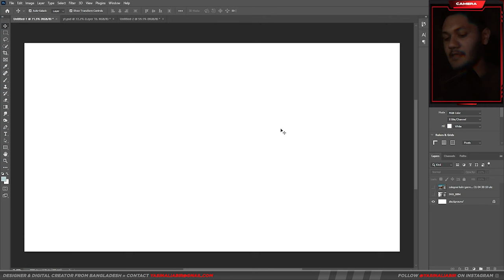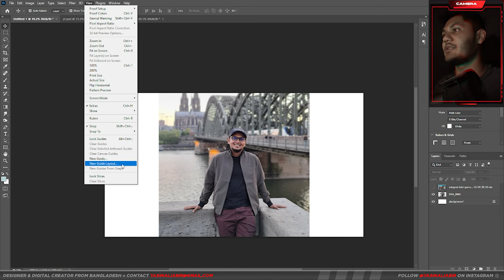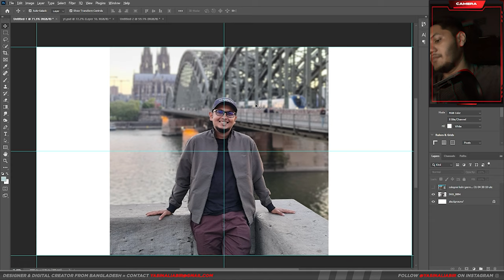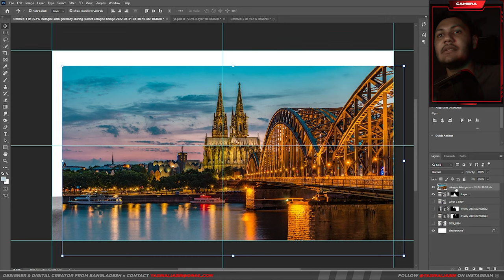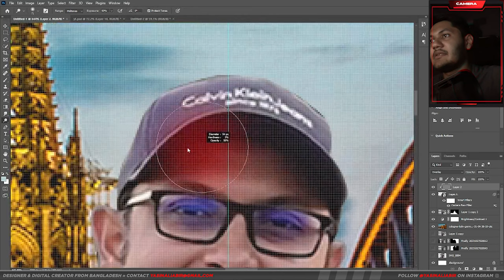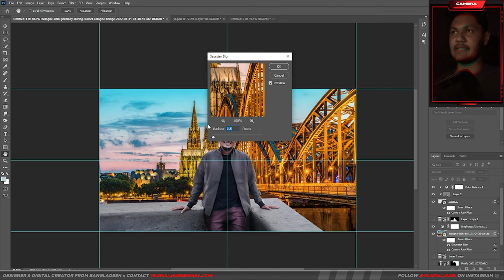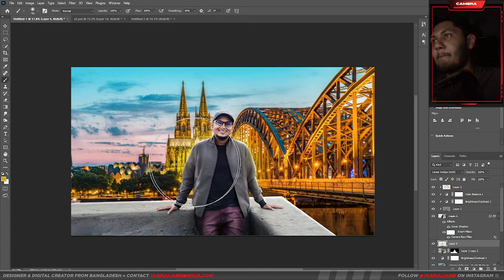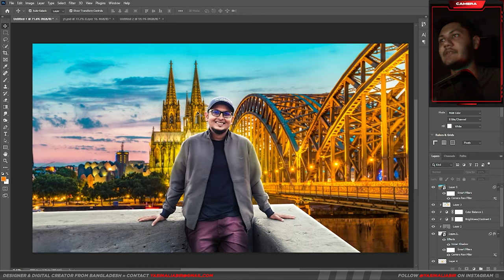How I Make Thumbnail For My Clients | Full Tutorial | Photoshop | Photo Manipulation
Here is the full video of how I design thumbnail for my clients.